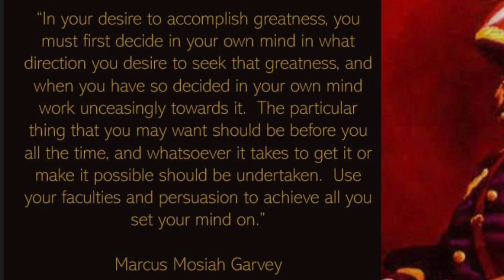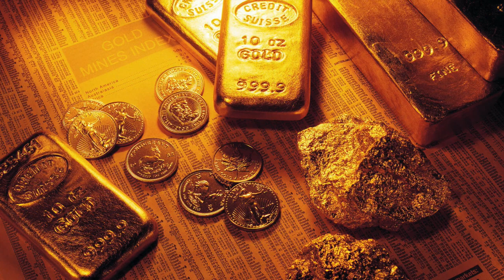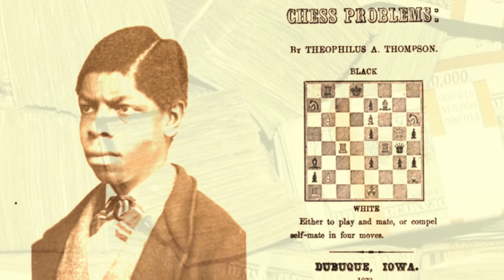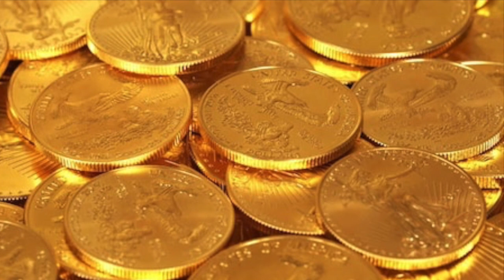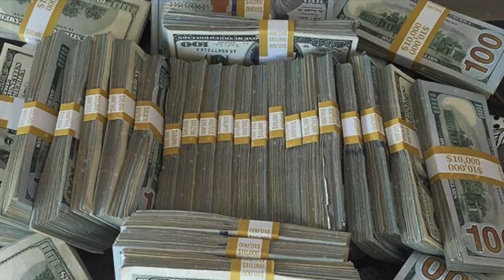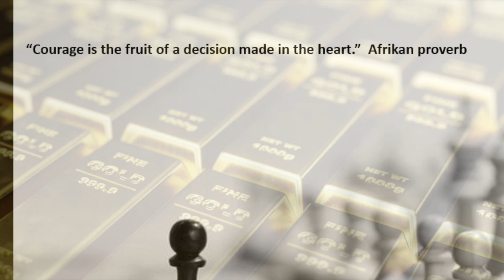Facing Responsibility (Reverend Ike / Wu-Tang Visualizer)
Taken from the lecture series, "Automatic Success and Prosperity", Dr. Frederick Eikerenkoetter (better known as "Reverend Ike") discusses taking back your Divine God-Power. Background music produced by RZA: from Wu-Tang Clan's (1997) "Little Ghetto Boys"... Inspired by, and sampling, Donny Hathaway's (1972) "Little Ghetto Boy."

Purchase Donny Hathaway's "Little Ghetto Boy" (1972)

Purchase Wu-Tang Clan's "Little Ghetto Boys"